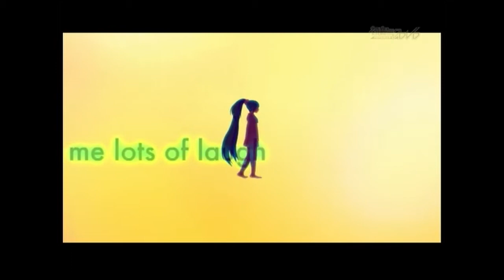初音ミク - LOL -lots of laugh- (English Lyrics)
LOL -lots of laugh-

Lyrics : ken
Illustration: ほにゃらら
Animation: ポエ山
Supervisor: 四次元P
Vocals: Hatsune Miku

- Lyrics -

I'll give you lots of laugh.
You'll give me lots of laugh.

I left the PC behind
Busting out on my own bare feet
By the time I noticed it was the middle of the night
It was 2:30 AM: "Where am I?"

A pink-colored rabbit
took my hand and beguiled,
"Are you lost, my dear?"
And in a flash I grew small?!

The time has come to say bye-bye
To this monogrammed world
It's a platonic force,
that's all,
right? Lots of laugh
I was sleeping in a chocolate bathtub
Within bubbles fresh cream,
Laughing out loud (LOL)

Even the falling rain
dances on my tongue, like sweet sweet candy
I sit upon a sofa of tarts
And gaze up at the fading moon

In this digital world
I'm tired of moving around
I've made up my mind! This is where I'll stay!

I can't calm down
I'm alive now! Farewell, past!
Even my artificial words
can burst from the shell now, yes! Lots of laugh
Eating pancakes with
caramel sauce gives me a surreal feeling
I am laughing out loud (LOL)

Translated and transliterated by ArtemisA